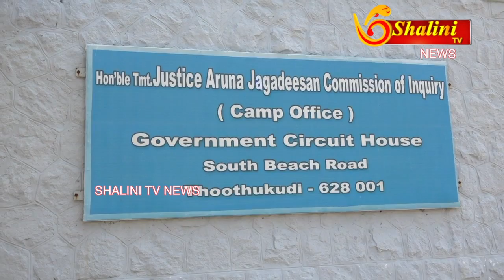MARCH 03 |NIGHT NEWS | இன்றைய மாவட்ட செய்திகள்